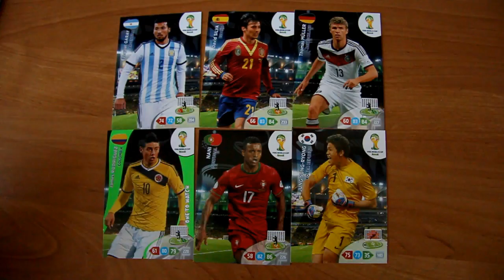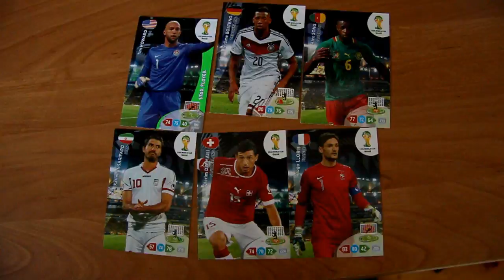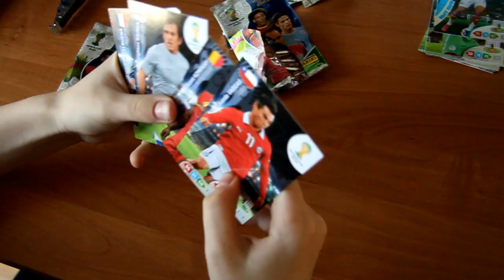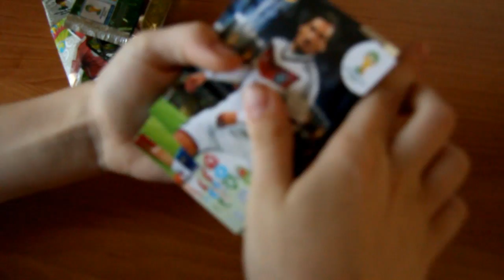Joonas avab jalka kaardipakke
Joonas avab Adrenalyn XL  FIFA WORLD CUP Brasil kaardipakke.